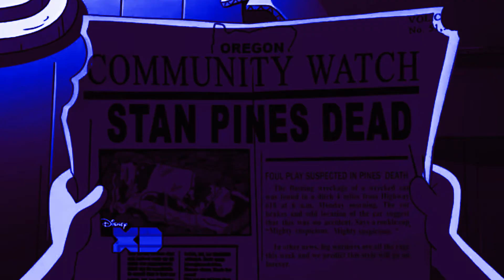GenRex & Gravity Falls- Farewell to Good Days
I'm anticipating Weirdmageddon 3 as we speak, & I've had that feeling for literally 5 weeks.  I'm so sad that it's ending, but also really scared of it having a Gainax ending.